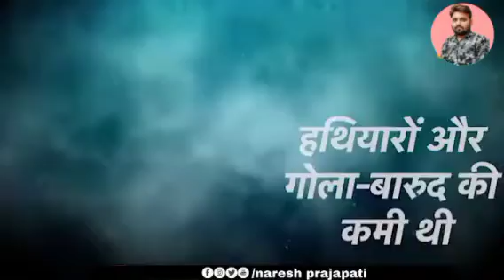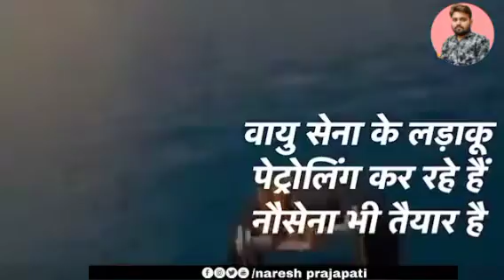चीन पर मोदी और नेहरु की नीति में फर्क..